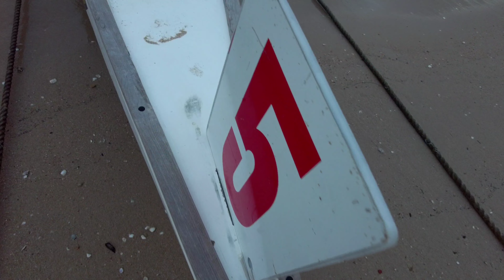赤柱泳滩6.3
几天大雨初晴